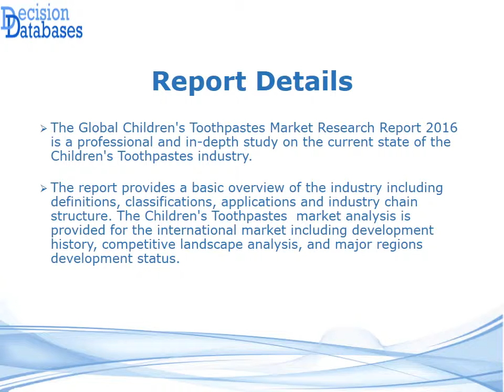Children's Toothpastes Industry 2016 : Global Market Outlook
DecisionDatabases.com adds a report on Global Children's Toothpastes Market Research Report 2016. This research study is segmented on the bases of applications, technology and geography.